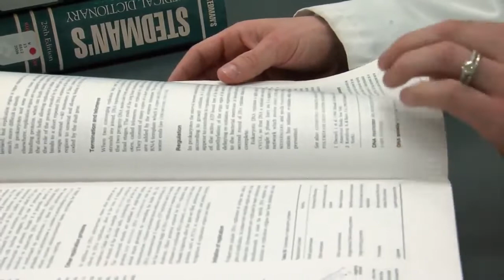CrossFit for Health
Medical student aims to include CrossFit in her practice